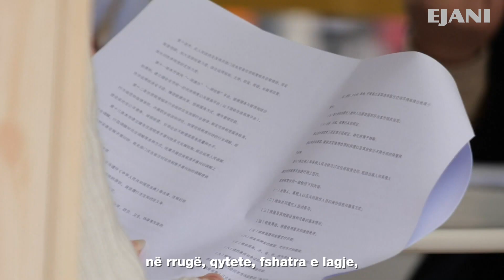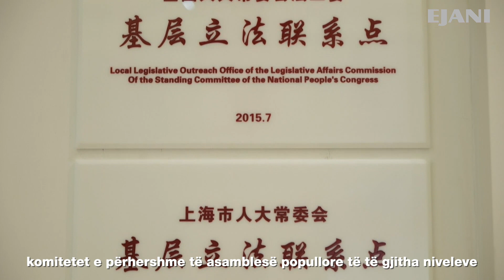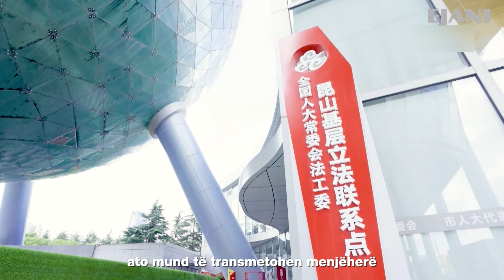Kam "distancë zero" nga legjislacioni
Veprimtaria vjetore politike e Kinës, sesioni i Asamblesë Kombëtare Popullore, do të hapet së shpejti. Përfaqësuesit e popullit nga e gjithë Kina dhe nga të gjitha fushat e jetës do të fokusohen në reflektimin e opinionit publik dhe diskutimin e çështjeve me interes kombëtar. Si e marrin deputetët opinionin publik? Mund ta gjeni përgjigjen në emisionin e sotëm.